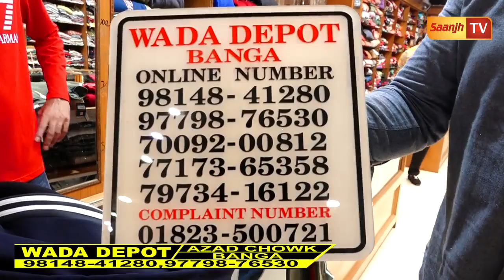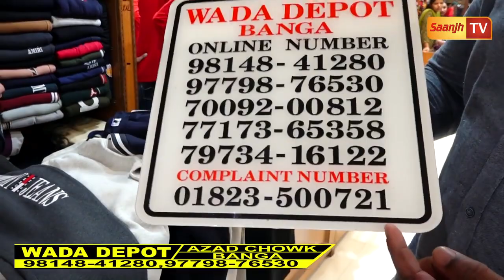ਹੁਣ ਮੁੰਡਿਆਂ ਦੀ Look ਬਣੂੰ ਐਕਟਰਾਂ ਵਾਲੀ ,Wada Depot ਨੇ ਲਿਆਂਦੇ Modren ਤੇ ਸਸਤੇ ਕੱਪੜੇ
ਹੁਣ ਮੁੰਡਿਆਂ ਦੀ Look ਬਣੂੰ ਐਕਟਰਾਂ ਵਾਲੀ ,Wada Depot ਨੇ ਲਿਆਂਦੇ Modren ਤੇ ਸਸਤੇ ਕੱਪੜੇwadadepot